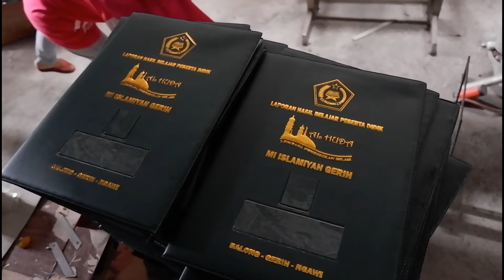PABRIK MAP RAPORT DI KAYONG UTARA, JUAL MAP RAPORT DI KAYONG UTARA || WA 081392929993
Lamtoro adalah perusahaan yang membuat Map raport, Map Ijazah, perlengkapan wisuda, dll yang sudah berpengalaman sejak tahun 1996. Produk yang ada di katalog hanyalah sebagian kecil produk yang kami buat, semua kami kerjakan dengan mengutamakan mutu dan ketepatan waktu serta harga bersaing.

Terimakasih.